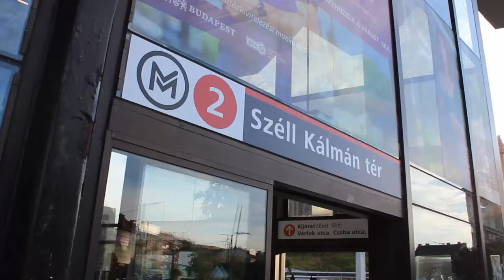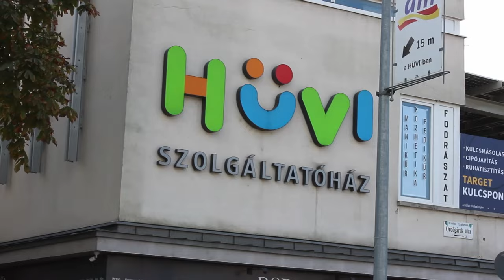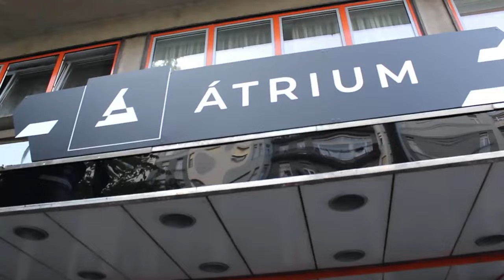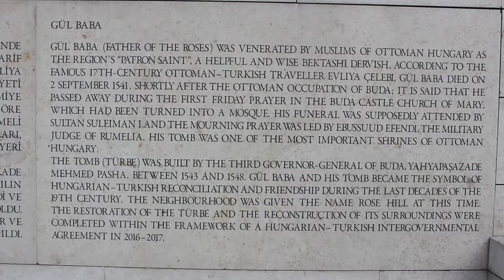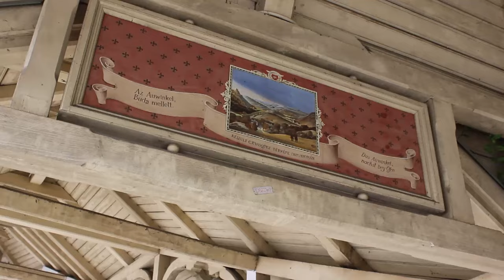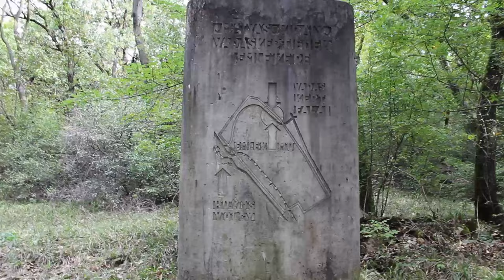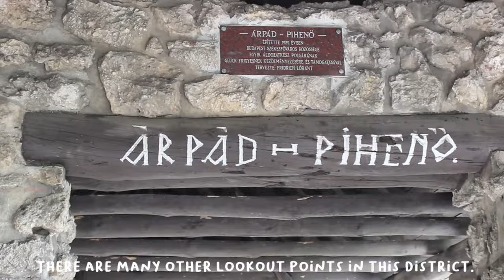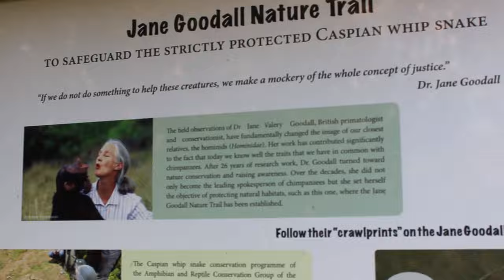The ULTIMATE GUIDE to the SECOND district of BUDAPEST, Hungary 🇭🇺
Hey! In this guide we're going to explore the most important places in the SECOND district of BUDAPEST, Hungary: public transport, renting prices, the best parks and sights and a guide to the best hiking trails in this part of Budapest!

📍Have you ever been to Budapest? What are your favourite spots? Do you have any other recommendations?

⭐ Support me, so that I can show you more places in Hungary in the future

❀ ˖° ABOUT ME
NAME: Petra
AGE: 26
LIVES IN: Budapest, Hungary
WORK: 8-5 office

In this video:
0:00 the second district of Budapest
01:02 the Széll Kálmán square
01:52 the Széna square
02:26 the Millenáris park
03:05 the Mechwart liget
03:51 the Gül baba memorial
05:04 Hűvösvölgy & the Children's railway
06:10 hiking
08:05 the Árpád lookout point
09:18 the Guckler Károly lookout point